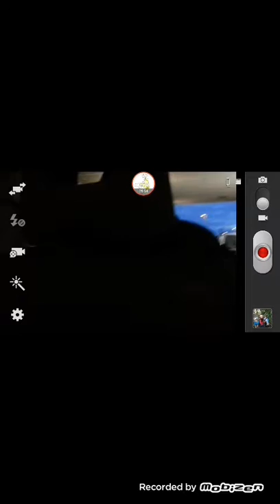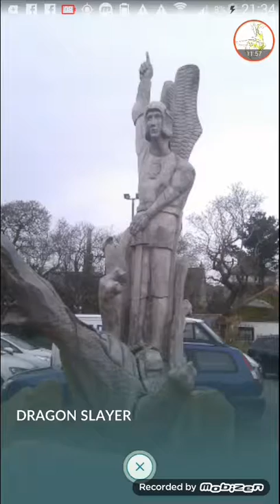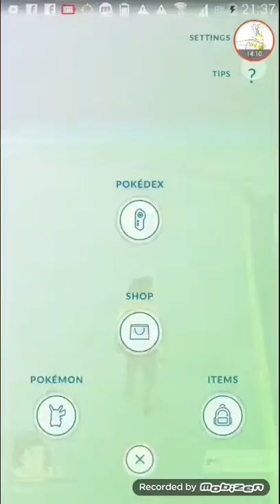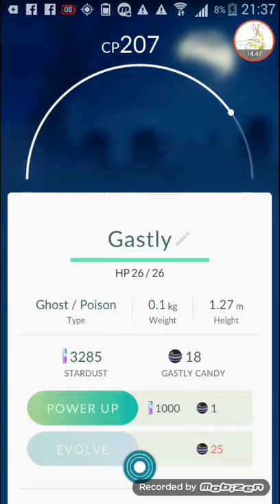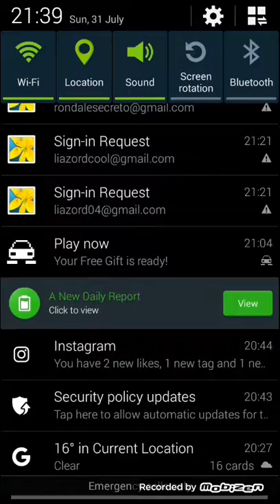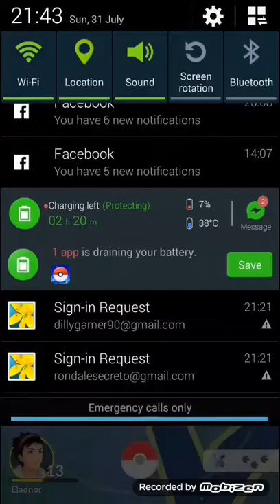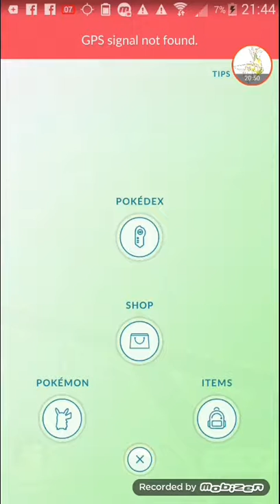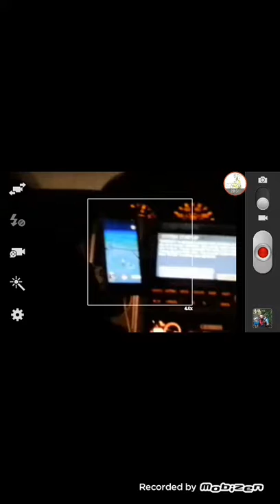#2 Pokemon Go gameplay